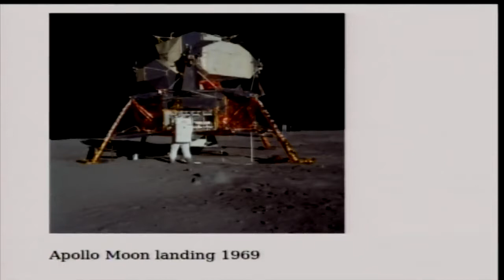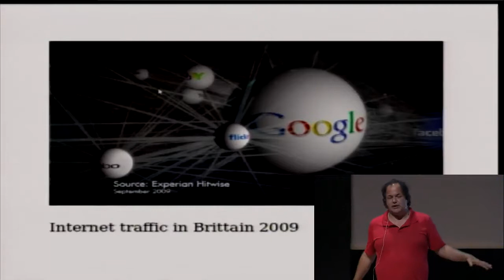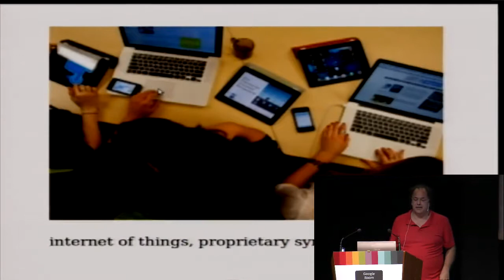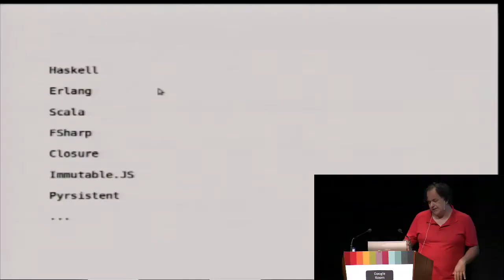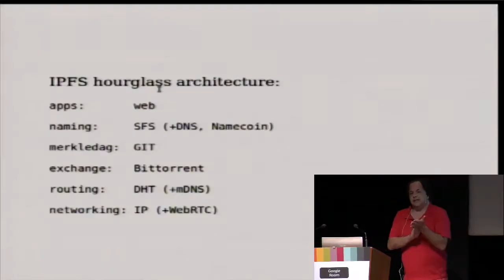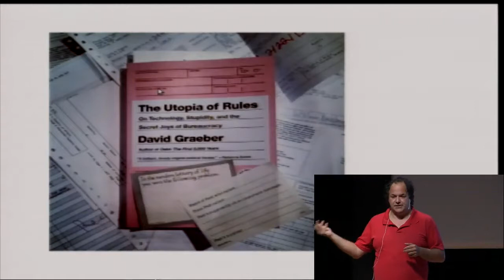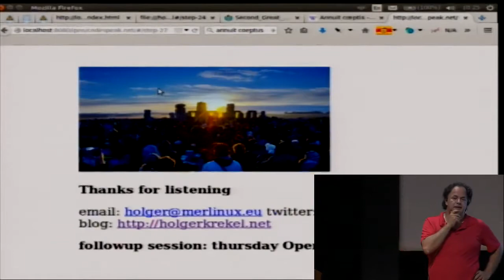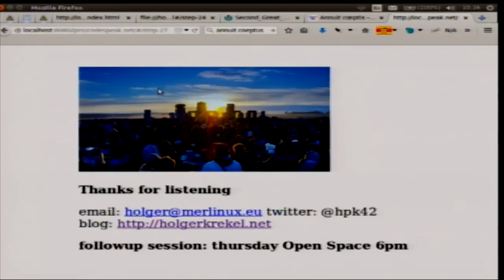Holger Krekel - Keynote: Towards a more effective, decentralized web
Many would like to see more decentralization but what does it mean,
really?  In this talk, I'll discuss the recent rise of immutable state
concepts in languages and network protocols.  And how the advent of
hash-based data structures and replication strategies are shaking the
client/server web service paradigm which rests on managing mutable
state through http.  By contrast, building on git, bittorrent and
other content addressed data structures provides for a more secure,
efficient decentralized communication topology.   There are projects,
thoughts and talk to create new web standards to bring such
technologies to mass deployment and fuel a new wave of
decentralization.  What can Python bring to the table?